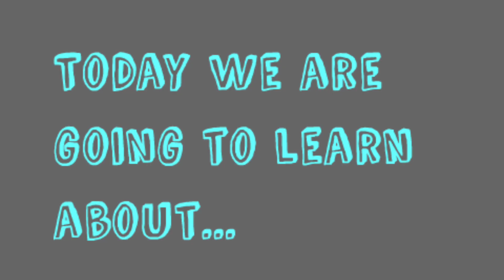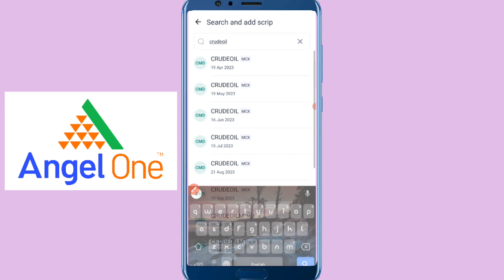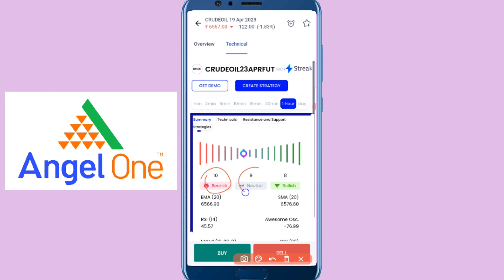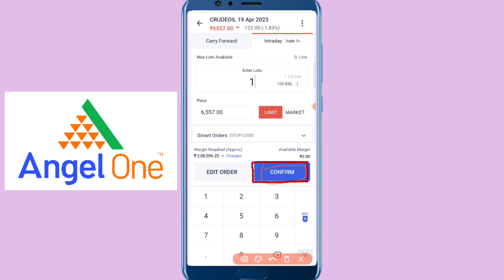Crude Oil Technical Analysis (Prediction) | 20th April 2023 |Bengali